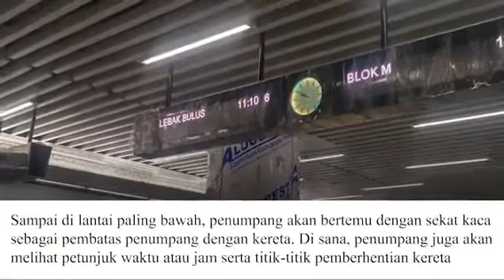Menelusuri Stasiun MRT Jakarta yang Hampir Rampung